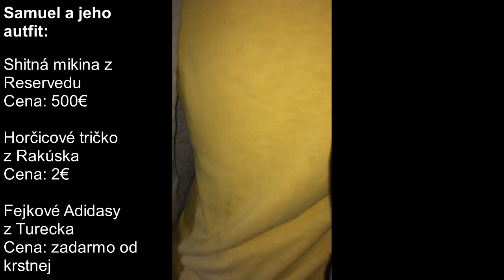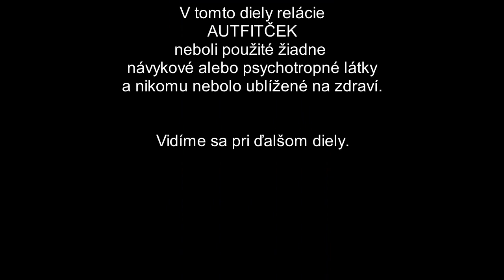AUTFITČEK #01 BRESTOVANY EDITION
Pilotný diel z našej relácie AUTFITČEK kde sa dozvieme aké veci nosia mladí  opití ludia a kolko peňazí sú ochotní za ne dať.
Moderkátor: @adrijenyobek
Spolumoderkátor: @patriknitecki_
Kameraman: @th3garagegang
Štáb: @rastogula , @mikulas.grgac , @adam_krajcovic